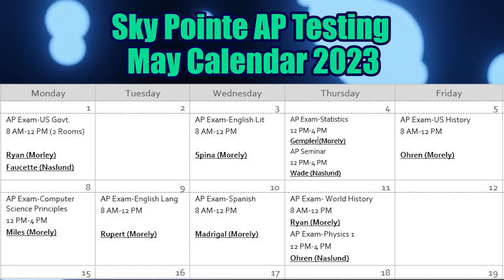Day 158 of Sky Pointe Media